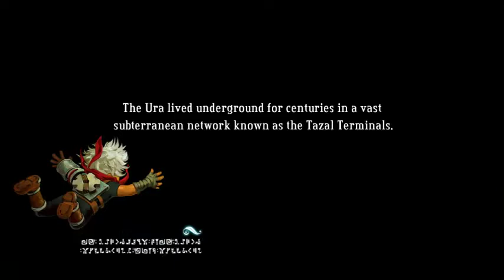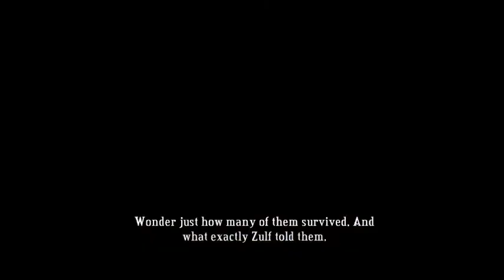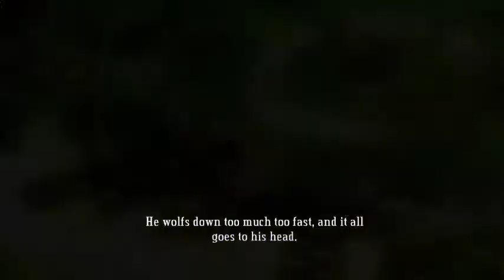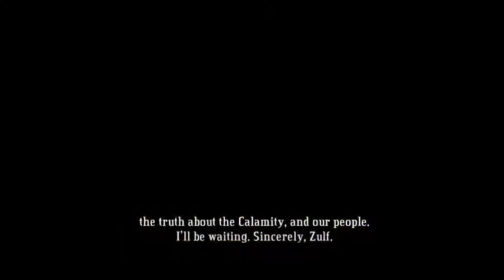Bastion - Episode 9 (Being Rusty @ Point Lemaign)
Hadn't opened the game in almost a month and maaan the consequence shows. I love the new weapon, though.

Also I wonder what would happen if I didn't decide to give Zia the note. Things might get worse with the current choice I did, for sure... eh. I played too much choice-based games.